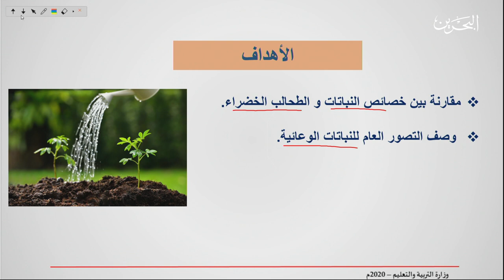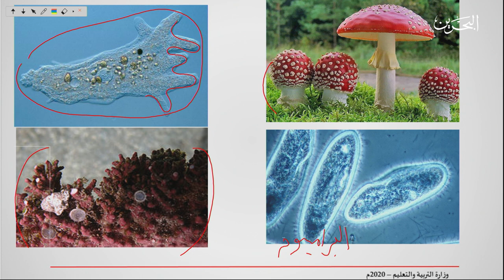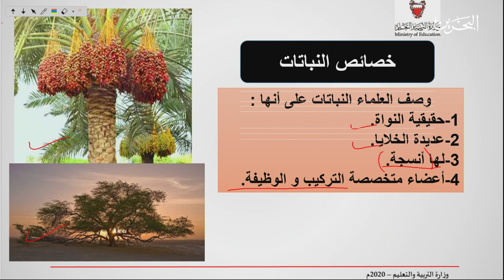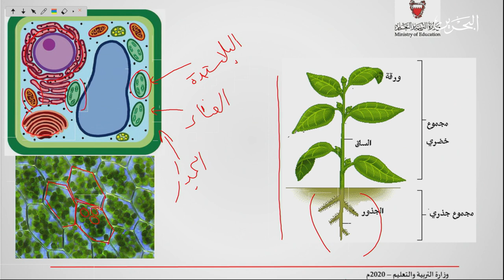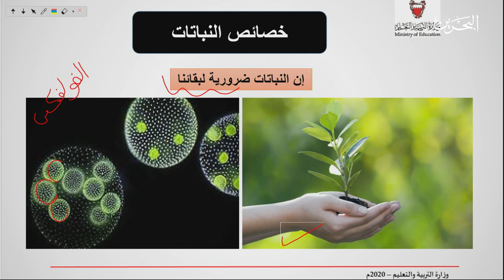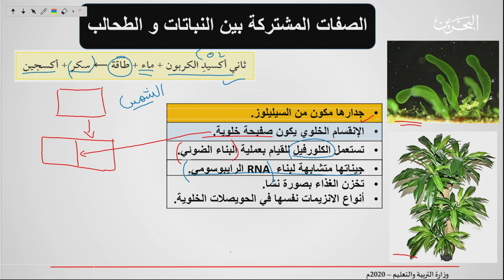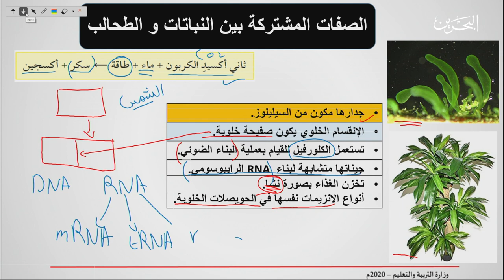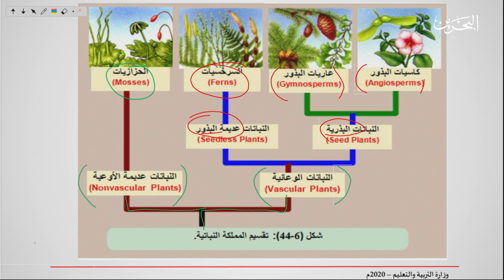حيا 217 | 9-4-2020